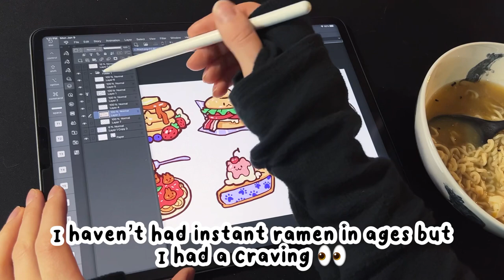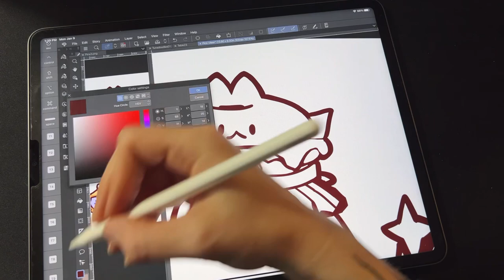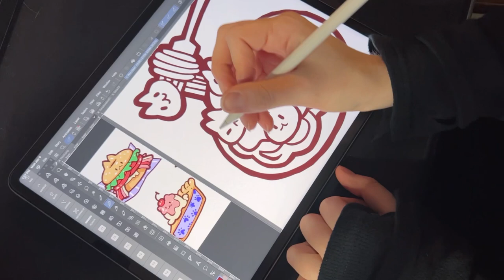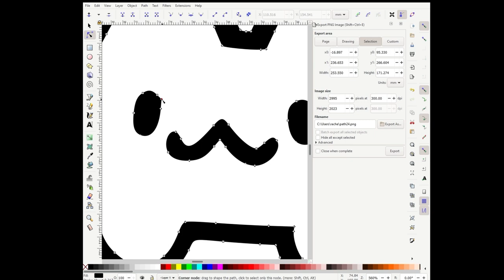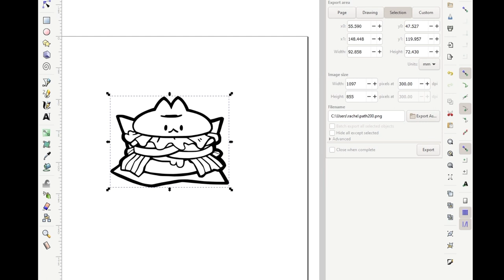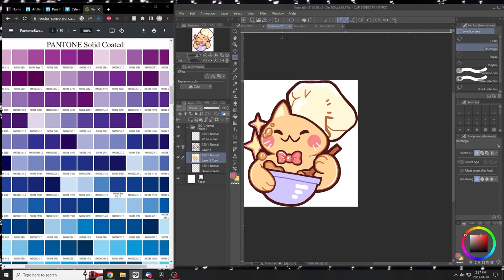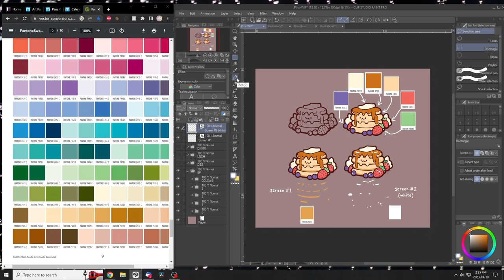STUDIO VLOG ✦ how to design enamel pins & painting cuties in acrylic gouache!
Keep watching until the painting! Trying a talking-heavy vlog. How do you feel about it?